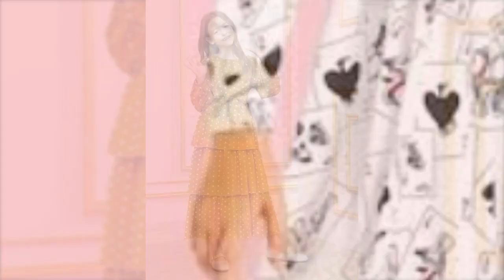فساتين جديدة سهلة الخياطة انيقة انوثة وحشمة //اعجبتني جدا